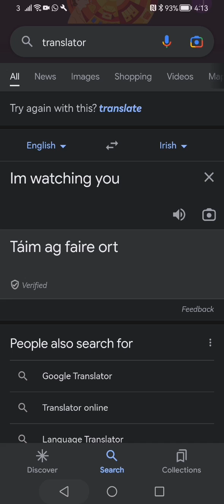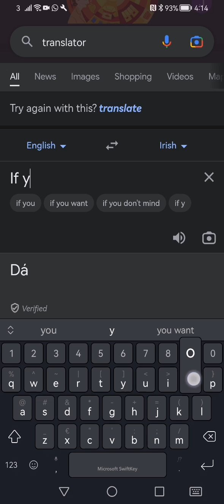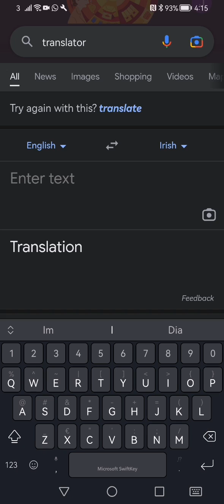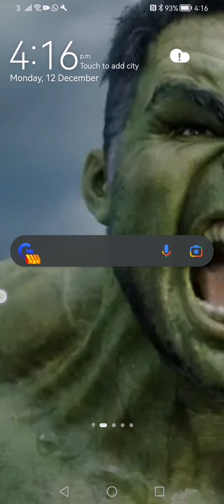first prank vid